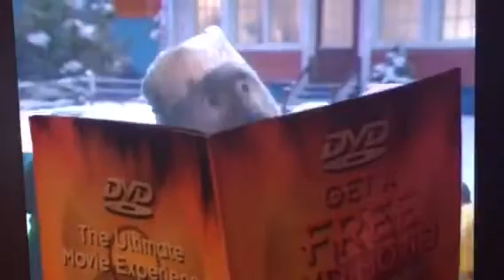Ma Otters SongBook